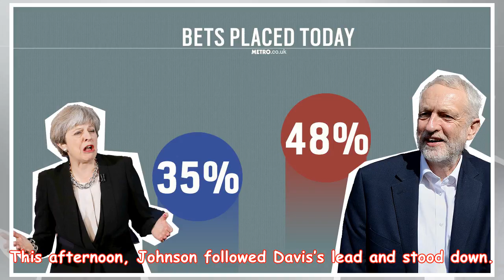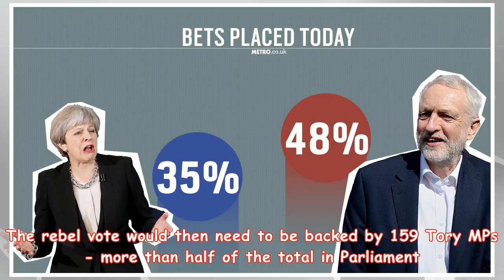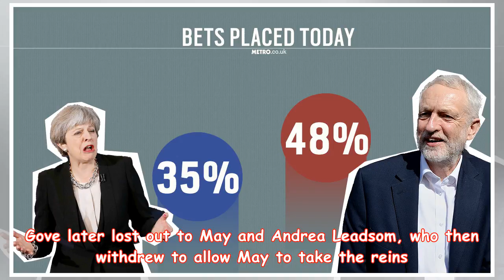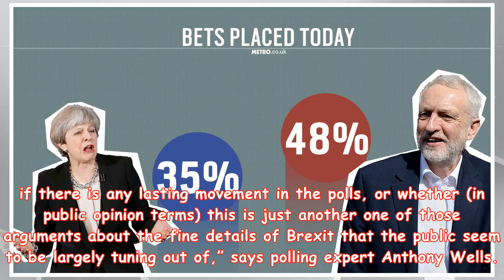Who will be the next prime minister? Betting odds and polls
Theresa May’s authority is hanging in the balance following shock resignations by Foreign Secretary Boris Johnson and Brexit Secretary David Davis. Handing in his notice last night, Davis told the Prime Minister that he disagrees with her policies on exiting the European Union, which he said would leave the UK in a “weak negotiating position”.“Davis insisted he was not urging fellow ministers to resign and that Mrs May was ‘a good prime minister’, but Downing Street is on alert for any signs of the start of a concerted push to destabilise her,” says the Financial Times. This afternoon, Johnson followed Davis’s lead and stood down. May will face her MPs in the House of Commons tonight, amid rumours that a leadership challenge is on the cards. Faisal Islam, political editor for Sky News, suggests it could come as early as this week. Islam describes Davis’s letter as “one of the most remarkable leaving shots in recent memory”, and draws comparisons with Geoffrey Howe’s 1990 resignation sp...

Help My Channel Reach Goal of 10,000 Subs!! ♡Thank you so much♡